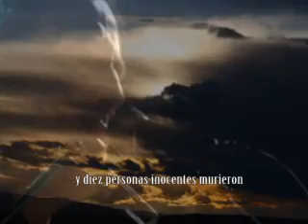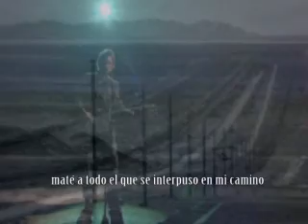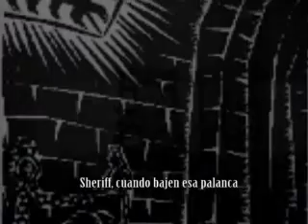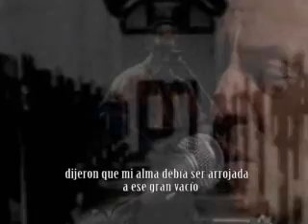Nebraska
"I saw her standing..."